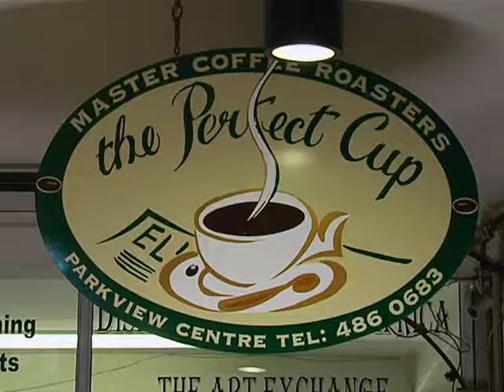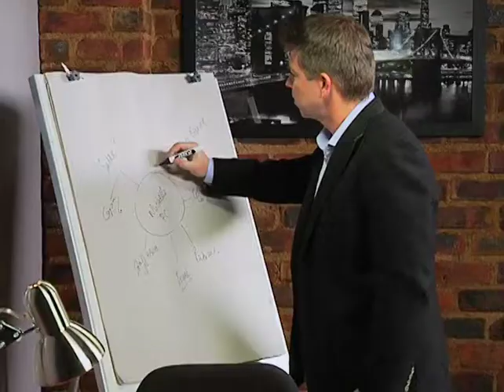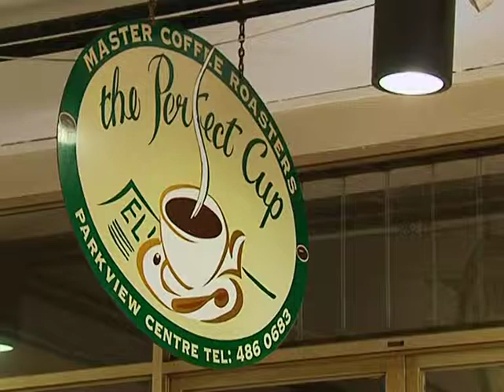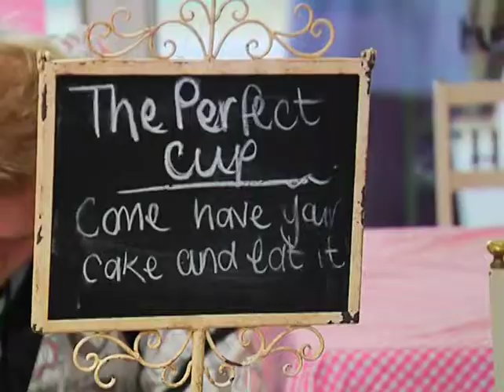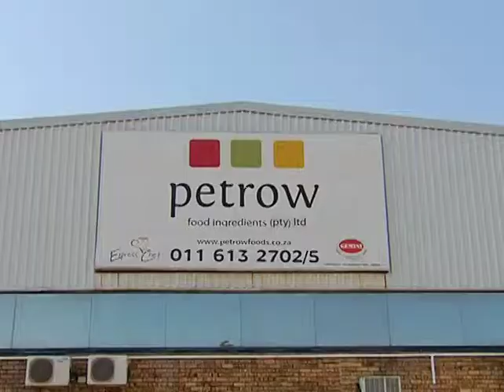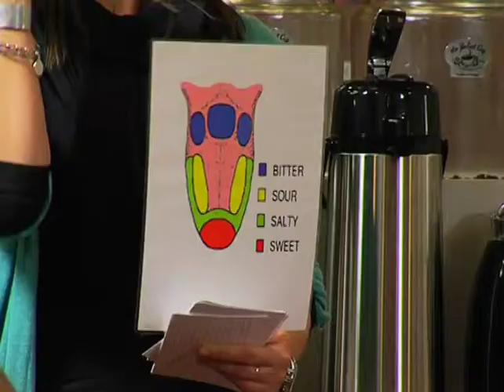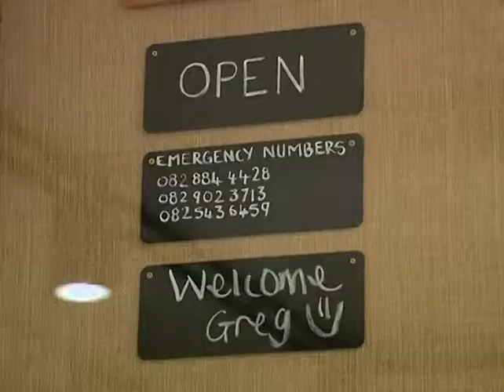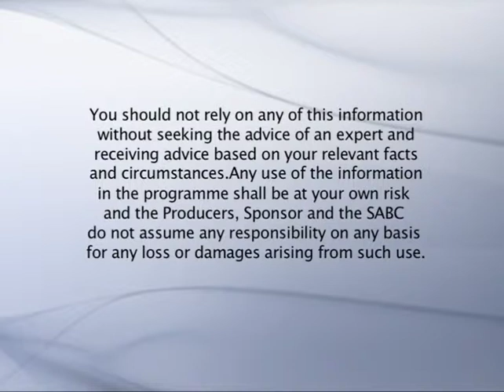The Business Coach Episode 6: The Perfect Cup